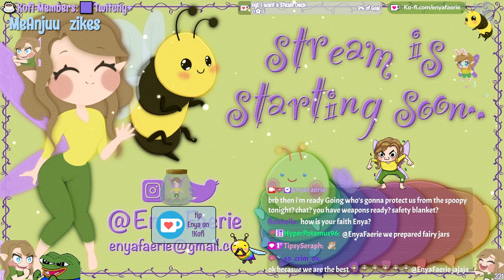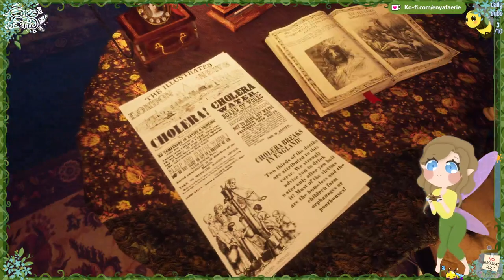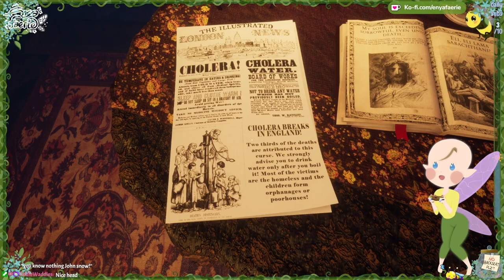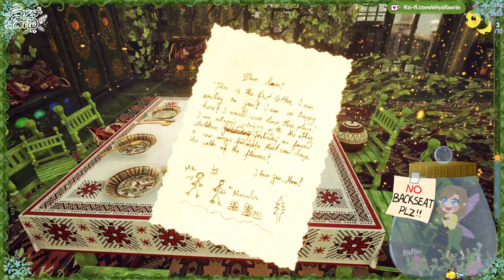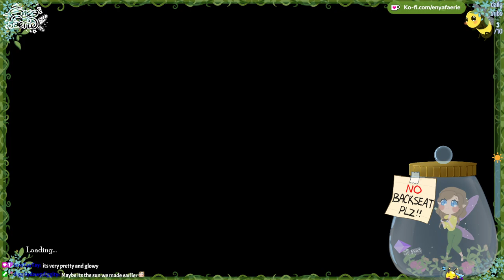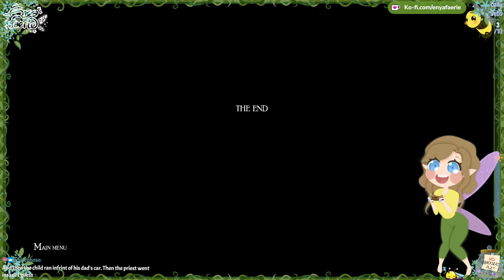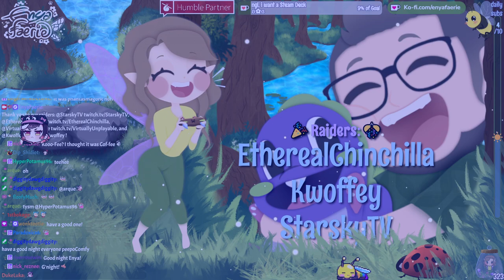🐞 Gray Drawn ❝ Let's go back to Christmas Eve, 1920 ❞ ❀༊ 1/07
Enya explores hauntingly beautiful, eldritch fairy tale world in her Gray Dawn playthrough~

✿┈┈┈┈┈┈┈┈┈┈┈𝐇𝐮𝐦𝐛𝐥𝐞 𝐏𝐚𝐫𝐭𝐧𝐞𝐫┈┈┈┈┈┈┈┈┈┈┈✿
Humble is a video game, software & book retailer that raises money for charity.